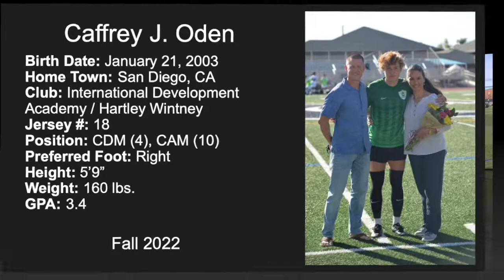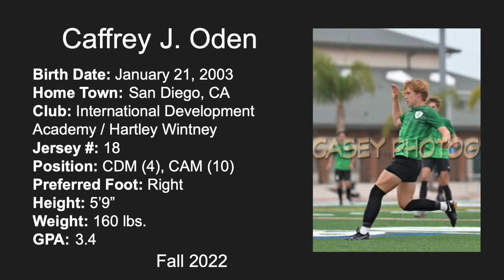Caffrey Oden Highlight Video - Hartley Wintney